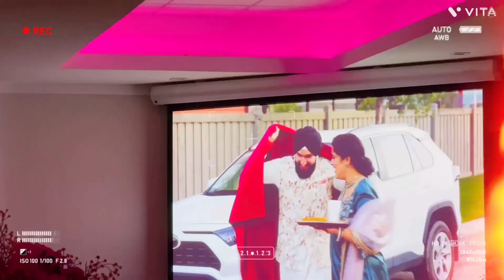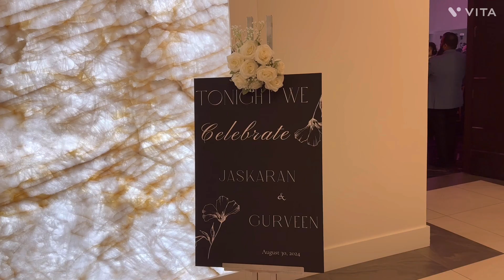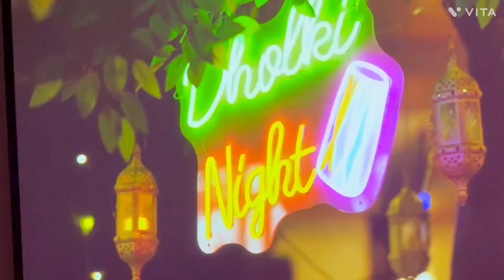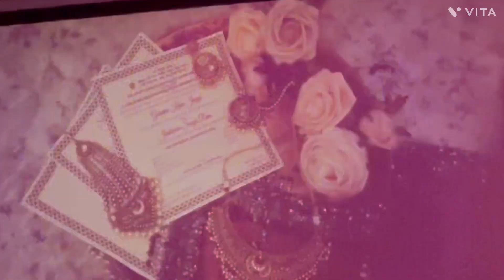Jaskran & Gurveen Reception Vlog Edmonton Canada 🇨🇦 🍁!! Couple Dance 💃 🕺!!Lovely Moments ❤️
Video I use from the projector in the marriage hall is owned by @Loponproduction